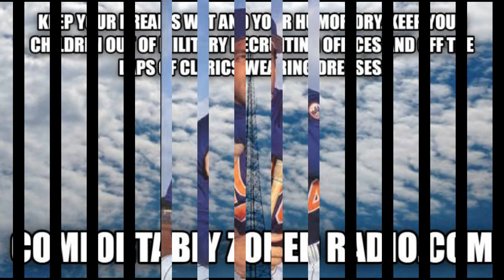This Date in New Yawk Mets' History 3/10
1934- Ken MacKenzie is born.
1961- Mike Birkbeck is born.
1963- John Cangelosi is born.